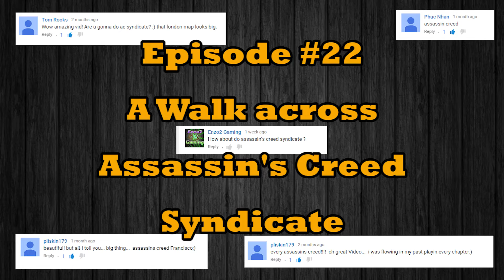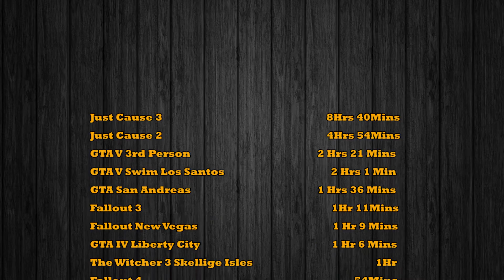Across the Map #22: Assassin's Creed Syndicate Full Version A walk across London map timelapse.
Across the Map Series were I walk, run, jog and occasionally swim around large maps on games on a variety of consoles and PC for your viewing pleasure. If you want me to do a particular map in a particular way post your requests below.

Across the map series:
#21 Just Cause 3 - 8Hrs 40Mins
#20 Just Cause 2 - 4Hr 54Mins
#19 Fallout 4 - 56Mins
#18 Fallout 3 - 1Hr 11Mins
#17 GTA 3 - 14Mins
#16 The Witcher 3 White Orchard - 14Mins
#15 The Witcher 3 Velen & Novigrad - 45Mins
#14 The Witcher 3 Skellige Isles - 1Hr
#13 ARK: Survival Evolved - 37mins 20 seconds
#12 7 Days to Die Alpha 11 - 30mins 50 seconds
#11 GTA V PC 1st person San Andreas - 52Mins 36Seconds
#10 Fallout New Vegas Mojave Desert - 1Hr 9Mins
#9 GTA IV walk across Liberty City - 1 Hr 6 Mins
#8 ArmA 3 walk across Stratis Map - 25 Mins 50 Seconds
#7 H1Z1 Walk Across the Map - 32 Mins 17 Seconds
#6 Minecraft Xbox One PS4 Seed - 44 Mins 42 Seconds
#5 Skyrim Walk Across the Map - 31 Mins 40 Seconds
#4 GTA 5 Swim around the Map - 2 Hrs 1 Min 20 Seconds
#3 FarCry 4 walk across Kyrat Map - 39Mins & 56 Seconds
#2 7 days to Die Navas Game Map - 21 Mins 25 Seconds
#1 GTA 5 run across Los Santos Map - 1 Hr